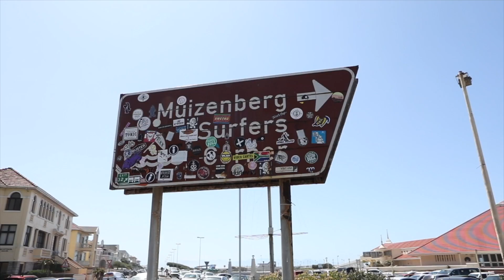Eye of the Storm: Jaguares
The DHL Stormers are back at DHL Newlands this weekend with the Jaguares in town. Take a closer look at the team's preparations this week and hear from the players who will be out there in the blue and white on Saturday.